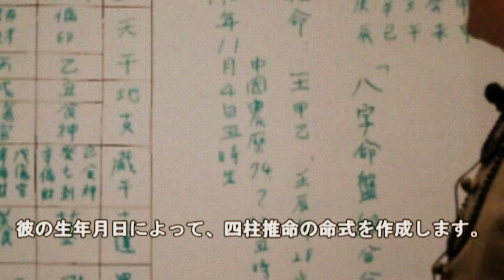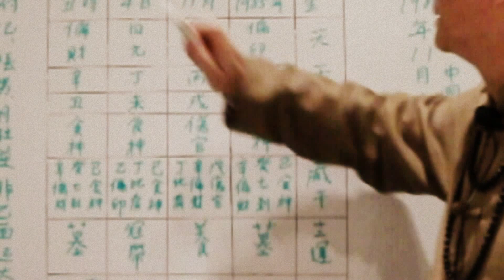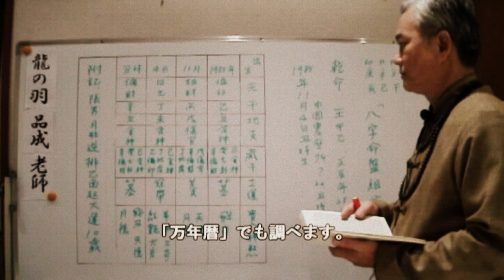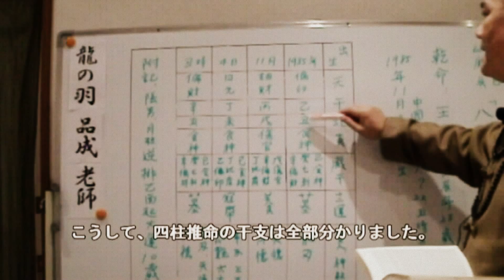台灣@免費命理教學-八字基礎篇1 (品成老師)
龍之羽命理教室教您如何用出生年月時,排出自己的八字命盤!
想知道更詳細?
那就別錯過之後的精彩內容喔!!